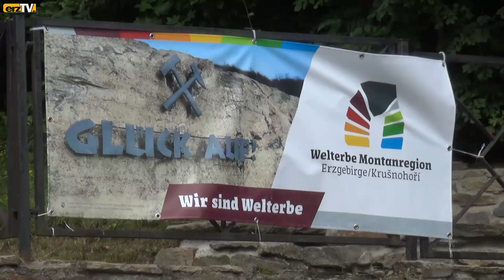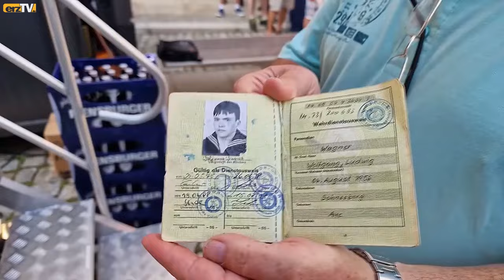Bergstreittag ein Feiertag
SCHNEEBERG: Bergstadt Schneeberg. Wie gut das klingt! Und das mit Recht. Denn das erzgebirgische Schneeberg ist eine Stadt mit einer reichen Bergbaugeschichte. Das ist weit über die Grenzen des Erzgebirges hinaus bekannt. Vielleicht hat dazu auch der Schneeberger Bergstreittag beigetragen. Jedes Jahr wird der am 22. Juli gefeiert, um eine bedeutende historische Episode und das bergmännische Standesbewusstsein zu würdigen.